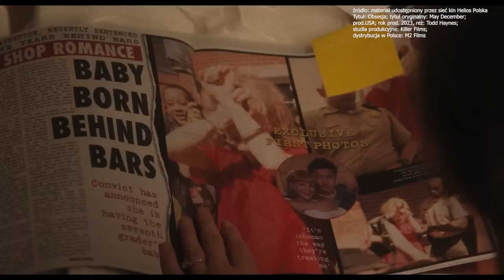Czas na Seans - 7 marca 2024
Prawdziwe filmowe delicje czekają miłośników dobrego, ambitnego kina. Opowiemy Państwu o trzech filmach, które w tym miesiącu znajdą się w ramach cyklu Kino Konesera. Nie zapomnieliśmy także o konkursie dla naszych widzów. Oglądajcie program uważnie.